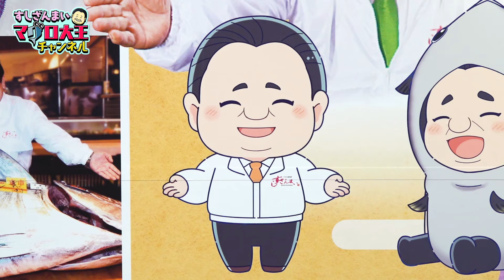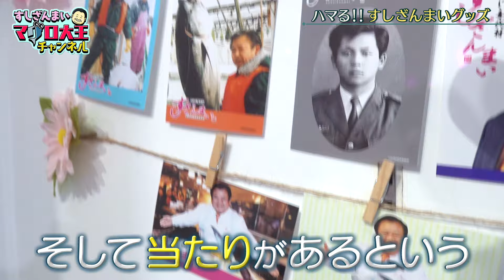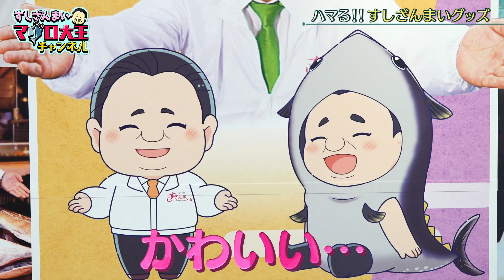【ハマる！！】すしざんまいグッズの世界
すしざんまい×spinns【オリジナルグッズ】登場！
11月9日（土）12時～期間限定で通販スタート！

JOL原宿での先行販売にも密着！
お客様の反応は？

ご存知すしざんまい社長の【マグロ大王チャンネル】
■目次
00:00 オープニング
00:28 2024年9月原宿
00:55 どんなグッズが？
03:13 お客様の反応は？
03:56 推しと一緒にすしざんまい！
05:28 通販スタート！
皆さまにキュートでチャーミングなマグロ大王の日常と
楽しくて有益な情報を高頻度でお届けします
ぜひご注目ください！